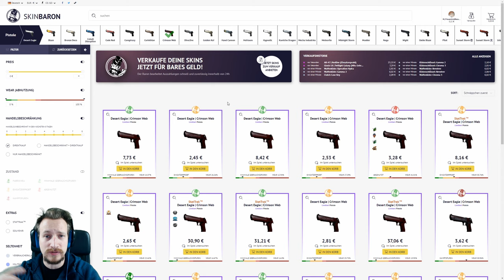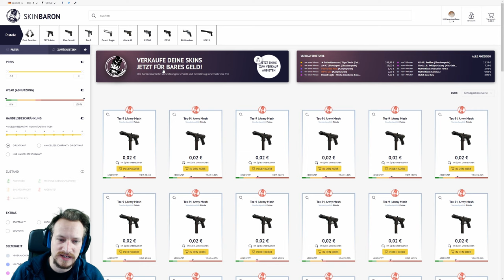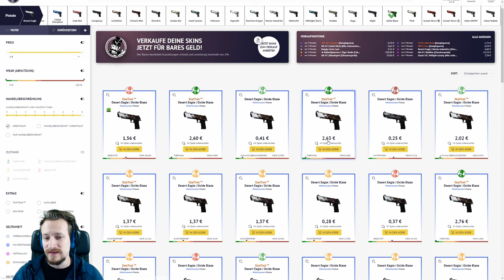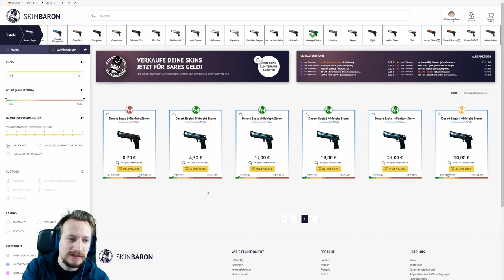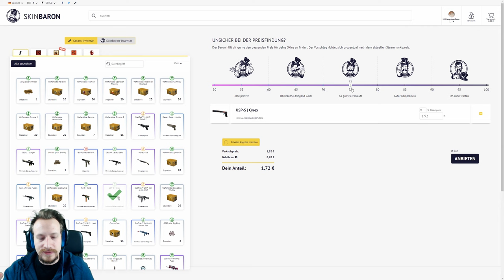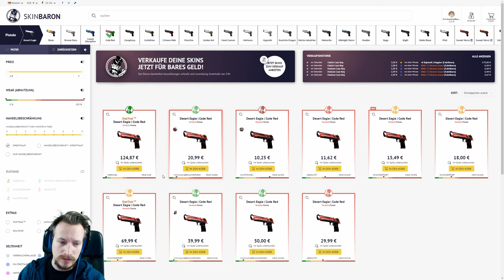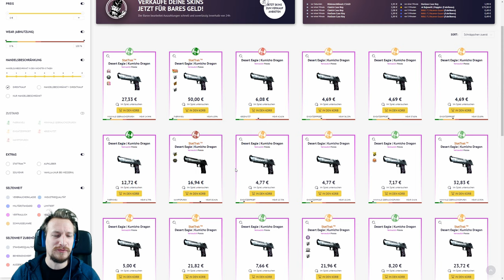TOP 10 CS:GO SKINS 2019 | Desert Eagle | deutsch/german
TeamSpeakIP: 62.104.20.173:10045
Password: ebn

⭐️⭐️⭐️⭐️⭐️ TheRic: 15$
⭐️⭐️⭐️ ⭐️ LeGoetz: 5$
⭐️⭐️⭐️ Sanse: 1$
⭐️⭐️ Gameboy7: 1$
⭐️ MinersWin: 1$
6. NicoDerProfi: 1$
7. Noah: 1$
8. Kutkudac: 1$